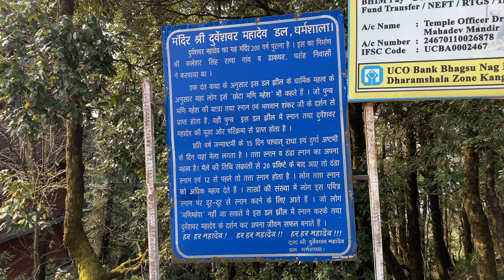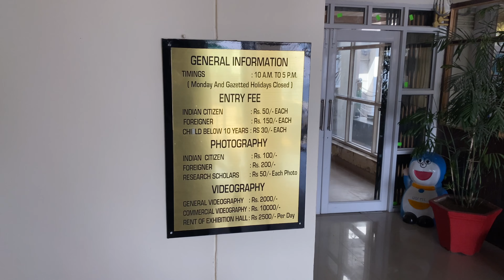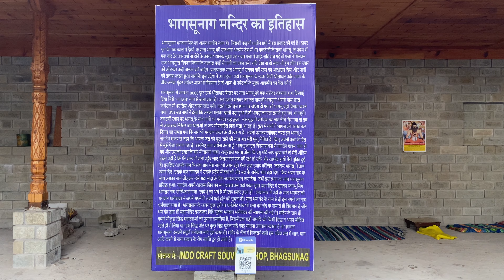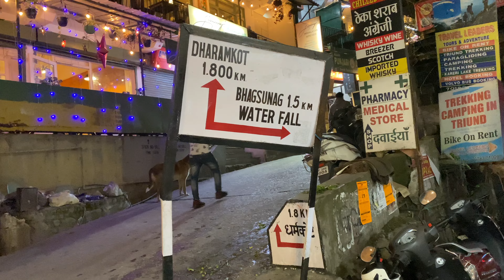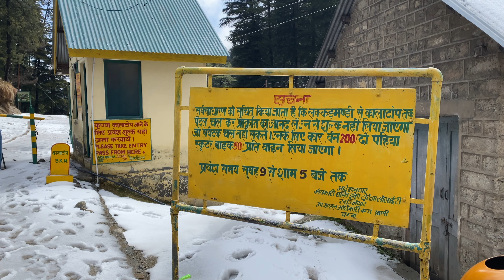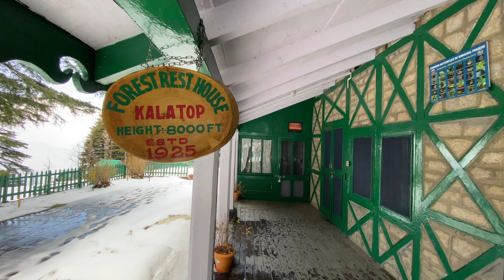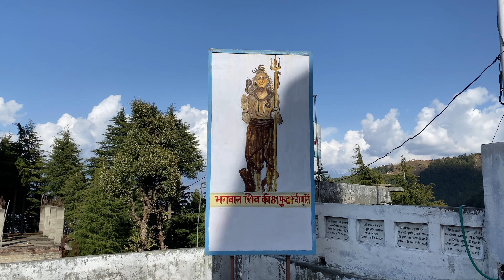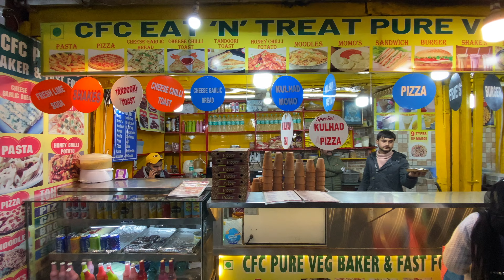Dharamshala and Dalhousie Tour Plan | Kalatop | Khajjiar | Mini Switzerland | Himachal Tourism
Himachal Pradesh is one of the most scenic and beautiful region of India but there are less peoples who are visiting Dharamshala, Mcleodganj and Dalhousie but I would like to suggest you these amazing and splendid places.

PACKAGE COMPANY DETAILS:

WAY4TRAVELS ADVENTURE
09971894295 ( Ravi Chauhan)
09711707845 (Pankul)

Domestic - Andaman , Kerala ,Kashmir , Himachal with spiti valley, Rajasthan, Uttarakhand, Ladakh, Goa with Road trip
International - Dubai, Maldives, Thailand , Vietnam , Singapore ,Bali Specialist

You can visit below places during your Dharamshala and McLeodganj trip.
- Naddi Village (Sunrise and Sunset Point)
- Dal Lake
- St. John in the wilderness Church
- Dalai Lama Temple
- Dharamshala McLeodganj Ropeway
- Kangra Art Museum
- Dharamshala Cricket Stadium (HPCA Cricket Stadium)
- State War Memorial
- Tea Gardens
- Kunal Pathri Temple
- Bhagsunag Temple
- Bhagsunag Waterfall
- Mall Road Dharamshala

You can visit below places during your Dalhousie trip.
- Kalatop Wildlife Sanctuary
- Khajjiar (Mini Switzerland)
- Lord Shiva Statue
- Green Valley View Point
- Beeji's Park
- Sardar Ajit Singh Memorial
- Panchpula
- Mall Road Dalhousie